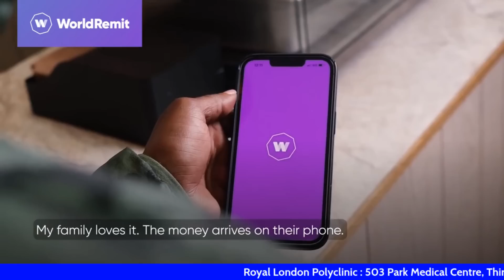RUSSIA | UKRAINE | CHINA | US | UK | EU | NATO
WARARKII UGU DANBEEYAY CAALAMKA  | ENG ABTIDOON

Asks Russia, Ukraine to protect Zaporizhzhia nuclear plant
Grossi calls on Ukraine and Russia to respect five principles to safeguard Ukraine’s nuclear plant.

UN International Atomic Energy Agency (IAEA) chief Rafael Grossi has urged Ukraine and Russia to adhere to “concrete principles” to prevent nuclear catastrophe at Ukraine’s Zaporizhzhia nuclear plant.

Grossi, speaking to the United Nations Security Council on Tuesday, said the nuclear safety and security situation at the Zaporizhzhia power plant “continues to be extremely fragile and dangerous”.

Imran Khan arrest updates: Court approves 8-day remand for ex-PM
Is Imran Khan’s arrest politically motivated?
Pakistan is on the edge, again, following Imran Khan’s indictment.

His arrest at a court in Islamabad on Tuesday has escalated long-simmering political tensions. Thousands of Khan’s supporters protested in a show of anger – much of it directed at the military.

Pakistan is already dealing with multiple challenges – from an economic crisis to the aftermath of catastrophic floods.

Could his arrest plunge the country into turmoil? Al Jazeera’s Inside Story discusses this and more.

Former Pakistan PM Imran Khan arrested during court appearance
Officials from Khan's Pakistan Tehreek-e-Insaf (PTI) party urged supporters to take to the streets after his arrest but police warned that an order prohibiting gatherings of more than four people would be strictly enforced.  Officials from the party of Pakistan’s former Prime Minister Imran Khan say he has been arrested as he appeared in a court in the capital, Islamabad, to face charges in multiple graft cases.

Fawad Chaudhry, a senior official with the Pakistan Tehreek-e-Insaf party said the 72-year-old Khan was arrested on Tuesday on the premises of the court by agents from the country's anti-corruption body, the National Accountability Bureau.

Khan was ousted in a no-confidence vote in April last year. He has claimed his ouster was illegal and a Western conspiracy and has campaigned against the government of his successor, Prime Minister Shahbaz Sharif, demanding early elections.
Protests rage across Pakistan after former Prime Minister Imran Khan arrested.

Police fired teargas and water cannons at stone-throwing supporters of opposition leader Raila Odinga on Monday during a second week of protests against the government and high food prices, with one person shot dead in the western city of Kisumu. In separate incidents on Monday, unidentified people vandalised a property belonging to Odinga's family and another owned by former president Uhuru Kenyatta, who supported Odinga in last year's election, Kenyan media reported.
Former President Donald Trump has been indicted by a New York City grand jury
Trump supporters outside Mar-a-Lago after indictment
Mr Trump, 76, is the first serving or former US president to face charges..
Who is Stormy Daniels and what did she say happened with Trump?
 Former President Donald Trump was indicted in New York City
Protests in Israel after Netanyahu sacks defence minister
Israeli gun ownership rising as violence surges
Israel protests continue despite delays to legal reforms
Bashir Abdi |  Abdi Nageeye  Rotterdam Marathon

Raila Odinga on anti-government protests in Kenya
France pension reform protesters clash with riot police.
Mass Israel protests after Prime Minister Benjamin Netanyahu fires defence minister